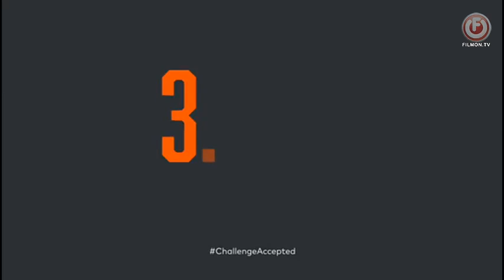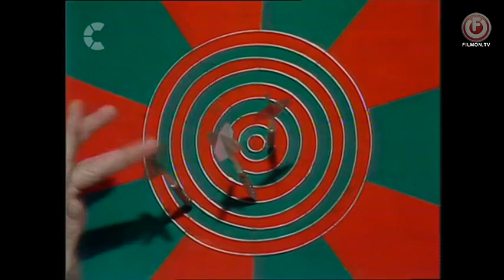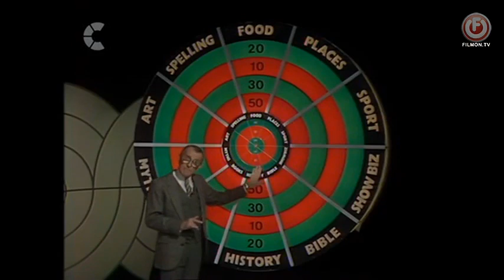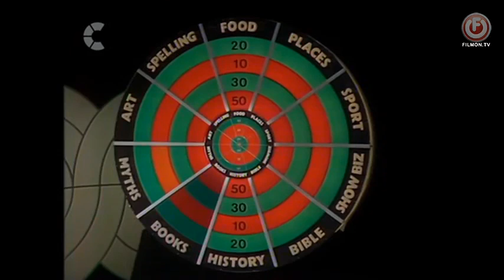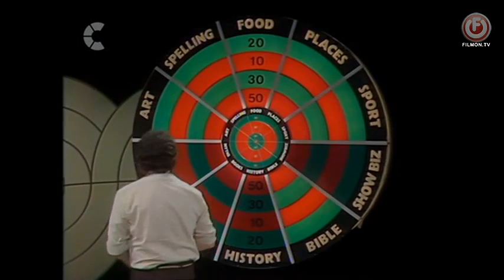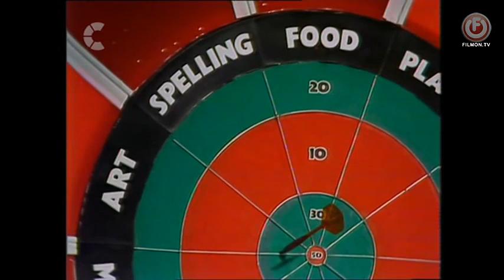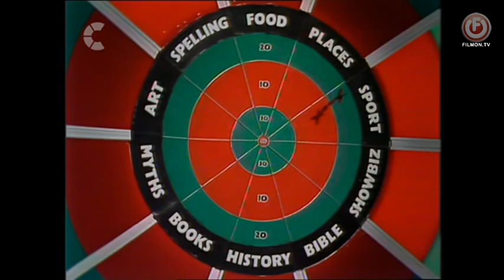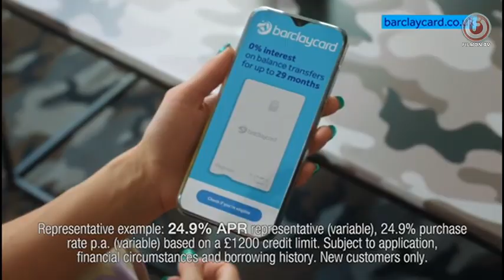Bullseye Series 1 Episode 6